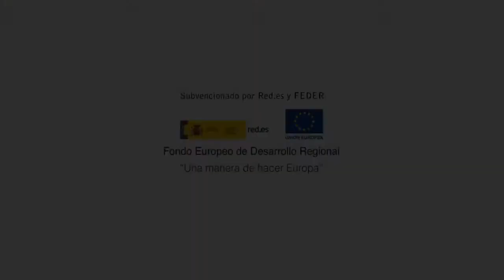Treasures of the Aegean Трейлер новая игра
Undercoders и Numskull Games представили Treasures of the Aegean. Это «платформенная адвенчура» рассказывает об охотнице за древностями и мастерице паркура, что изучает минойскую (крито-микенскую) культуру.

Считается, что минойскую цивилизацию подкосило извержение вулкана Санторин в XVII веке до н. э. Из-за него затонула или была уничтожена значительная часть острова Тера. На глазах героини Treasures of the Aegean остров всплыл, грядет новый катаклизм, и больше того — речь еще и о временной петле. Чтобы предотвратить катастрофу, девушка должна разузнать тайны народа бронзового века.

Treasures of the Aegean
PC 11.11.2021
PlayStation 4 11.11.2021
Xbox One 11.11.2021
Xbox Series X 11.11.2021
Экшен, Адвенчура, Инди, Платформер, Открытый мир, Песочница